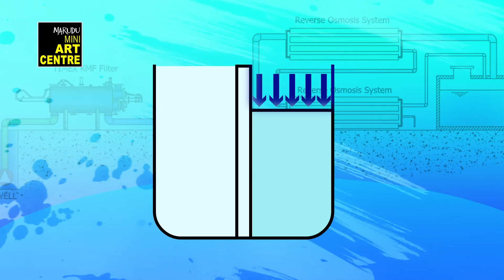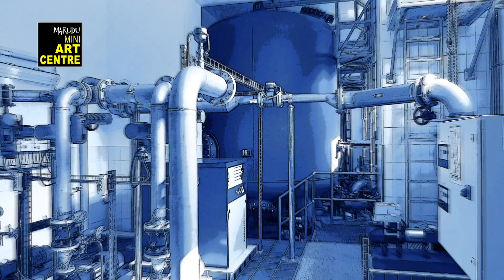"Drinking Water" Animation, Marudu Mini Art Centre